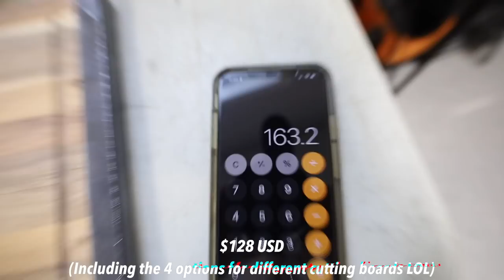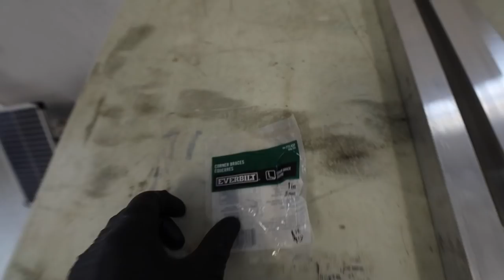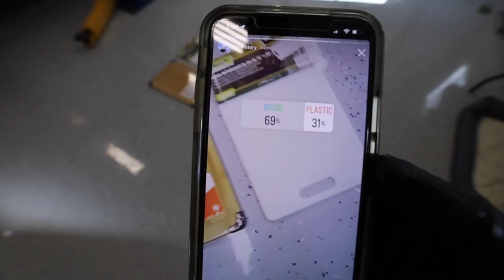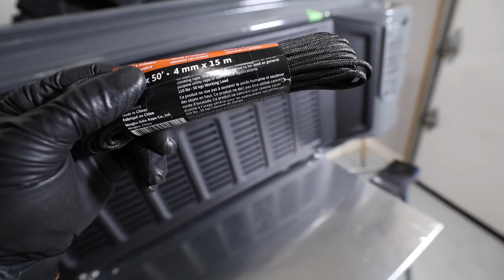Building the GREATEST DIY Tailgate Table! JL Wrangler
Well, I have always wanted a tailgate table and I honestly couldn't be happier with how this turned out! I saved significantly and I now have a crazy cool DIY Tailgate Table for the Jeep! Can't wait to get out there and give it a test!